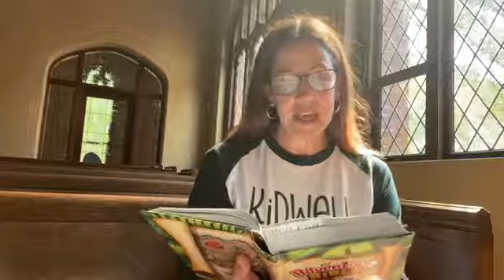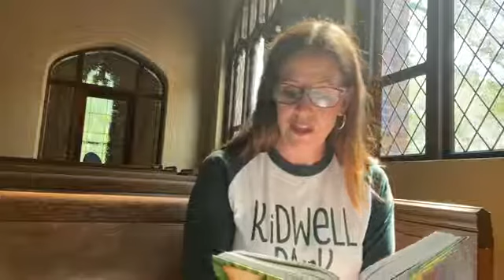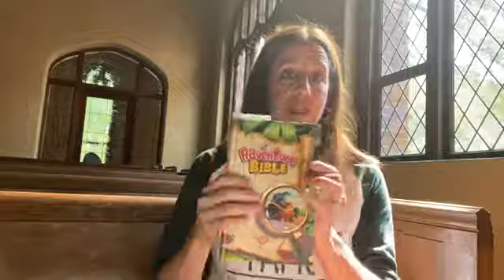Kidwell September 27, 2020